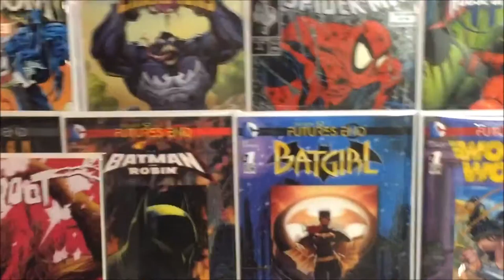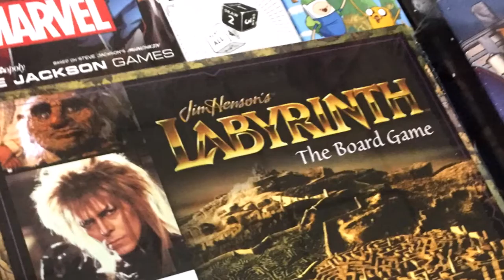Go Kart Brothers go to Plymouth Comic Con 2017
Jason and Shannon check out the first ever Plymouth Comic Con. We had a great time talking to vendors and artists and we're looking forward to 2018!

Plymouth, Michigan
It's all bout gaming, gadgets, and geekery every episode with the Go Kart Brothers podcast. Join Brent, Jason, Shannon, and Steve as they discuss video games, tabletop games, movies, TV shows, and all of the pop/comic/gaming/geek culture that comes with them. These grown-up geeks talk about fitting in their devotion to various fandoms with the unavoidable adulting that life demands, all while enjoying a few adult beverages. GKB is your time for an amusing weekly unwind where hilarious tangents abound.